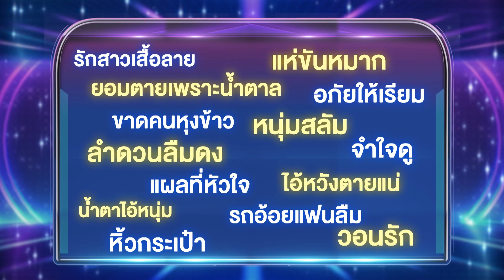ไมค์หมดหนี้ เสี่ยงโชค | กุ้ง สุธิราช | 2 มี.ค. 65 [4/4]